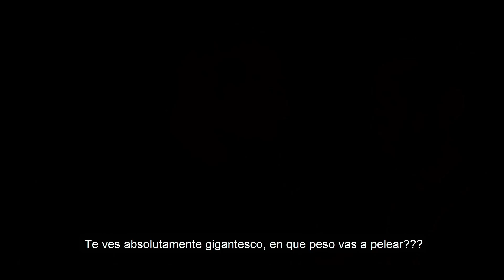CONOR McGREGOR es MUUUUUY PEQUEÑO en 185lbs!!! No Sueñen!